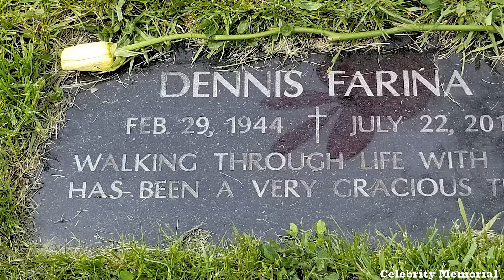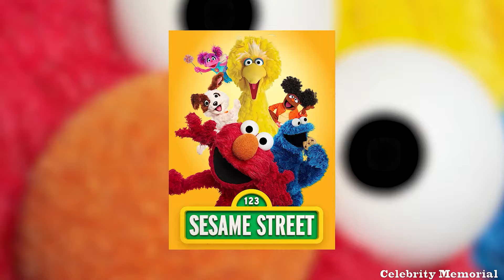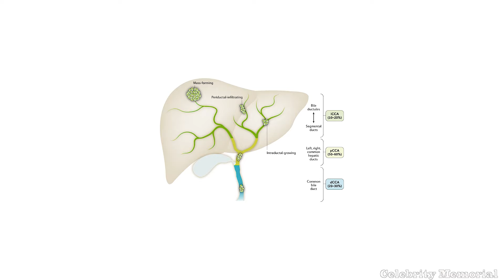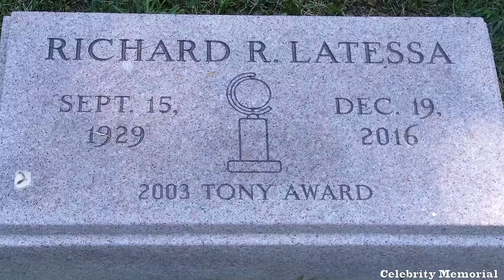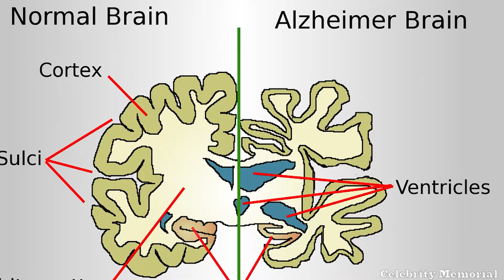42 'Law & Order' actors, who have passed away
The hit TV drama "Law and Order" stands as one of the longest-running live-action scripted shows in American television history, airing on NBC from 1990 to 2010 for an impressive 20 seasons. Created by Dick Wolf, the series followed the intricate world of the New York criminal justice system, showcasing both law enforcement and prosecution aspects. Notable actors like Sam Waterston, S Epatha Merkerson, and Jerry Orbach were central to the show's success, while many others played pivotal roles in the 27th Homicide District of the New York Police Department and the New York District Attorney's Office. Although some cast members remain active in the industry, others have sadly passed away in recent years. In this video, we pay tribute to these extraordinary talents by highlighting their careers, memorable scenes, and the lasting impact they left on audiences. Join us as we honor their legacy and remember their significant contributions to television.